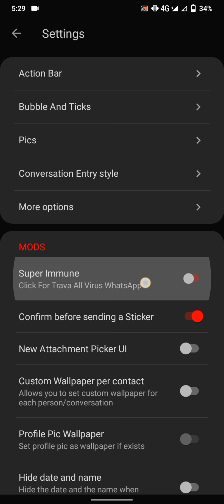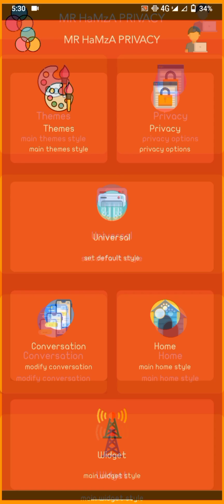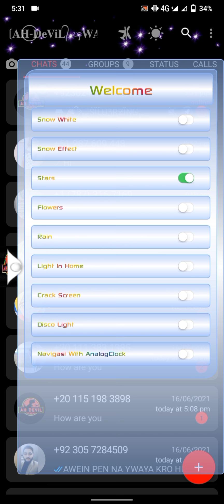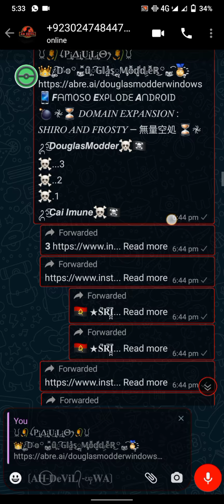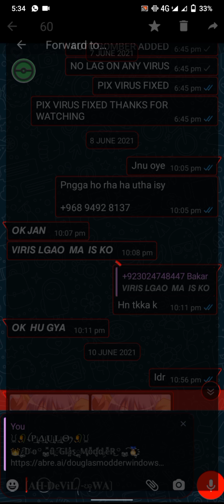AH WHATSAPP IMMUNE🤬GB WA ¦¦STYLISH WHATSAPP😎¦¦YOUTUBE/FB/TWITTER ALL SOCIAL MEDIA💥IN AH WA🥵¦¦ [AH]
👿𝐀⃟𝐫𝐒𝐥ႁ𝐚𝐍᭄ ႀ𖨸𝐃ᮡ𝐞ႄ𝐕𝐢ႂ𝐋𖨸👿

NOTE:

⚠️⚠️com.gbwhatsapp⚠️⚠️

♨multiple ⟹ accounts♨
♨Immune ⟹catalogue♨
♨Immune ⟹foto♨
♨Immune ⟹ video ♨
♨Immune ⟹ text♨
♨Immune ⟹ contact♨
♨Immune ⟹ document♨
♨Immune ⟹ slayer♨
♨0⟹lag♨
♨Fast⟹send♨